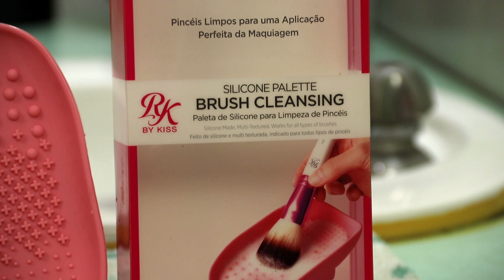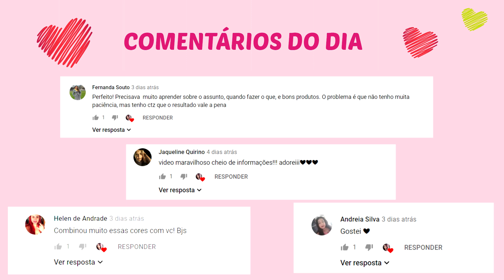Dicas De Como Limpar Pinceis De Maquiagem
Dicas De Como Limpar Pinceis De Maquiagem, e aí gostaram do vídeo? Neste vídeo eu procurei dar muitas dicas de como limpar pinceis de maquiagem, de como limpar pinceis de maquiagem com detergente, e também de como limpar pinceis de maquiagem e esponja, o passo a passo não é difícil e nem complicado, tenho certeza que você conseguira fazer!! ♥

Link para comprar o Shampoo que usei no vídeo

Não esqueça de ativar o 'sininho' 🔔 assim você recebe todas as notificações em primeira mão 😉

► Está no AR!!!
A fórmula prática da automaquiagem, e se você é como eu, apaixonadx pelo universo da beleza, essa é hora! CLICA NO LINK ABAIXO e venha fazer parte da nossa comunidade ♥